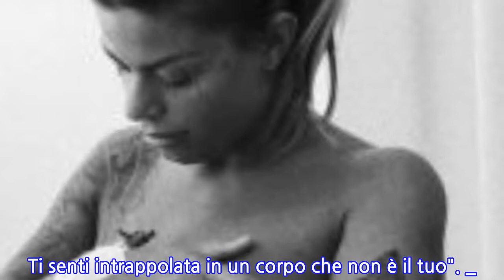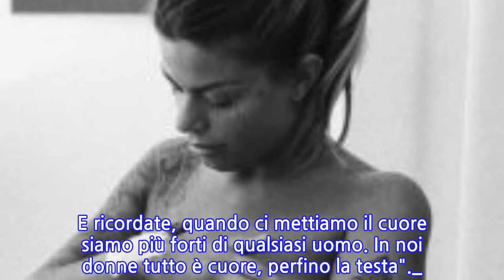Francesca Del Taglia mostra il suo corpo dopo il parto: “Distrutta dal dolore e dalla...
In questi giorni, FRANCESCA DEL TAGLIA è diventata mamma per la seconda volta. L'ex corteggiatrice di ‘Uomini e Donne' e il compagno EUGENIO COLOMBO sono diventati genitori del piccolo Zeno. La Del Taglia ha pubblicato un lungo post su Instagram per sfatare il mito del corpo che torna a essere perfetto subito dopo il parto.